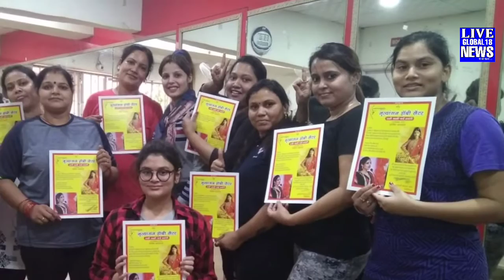नृत्यांगन केंद्र संचालिका *मौसम शर्मा ने दी बिहार के जनता को छठ पर्व कि हार्दिक शुभकामनाएं/ Do Visit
नृत्यांगन केंद्र संचालिका मौसम शर्मा ने दी बिहार के जनता को छठ पर्व कि हार्दिक शुभकामनाएं

                        AMIT

1) all types of news we gives 2)we try to give u the best
3)my news channel in patna
4)my own channel in patna
5)crime cases we have also
6)perfact news channel
7)we take yr ad also
8)we have good quality
9)news hub in patna
10)politics

*liveglobal.18news
*hindinews
*liveglobal.18news
*news channel
*my own channel
all types of news available